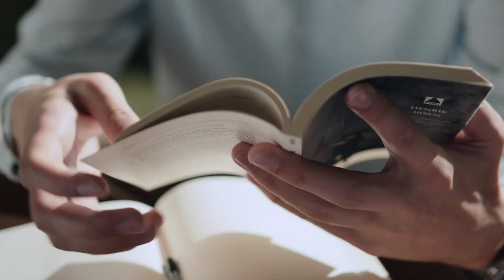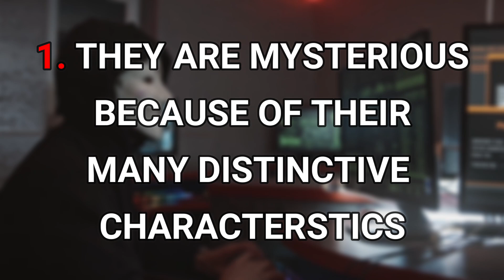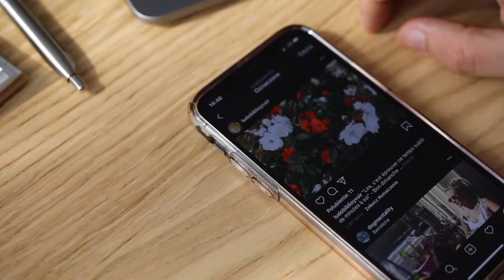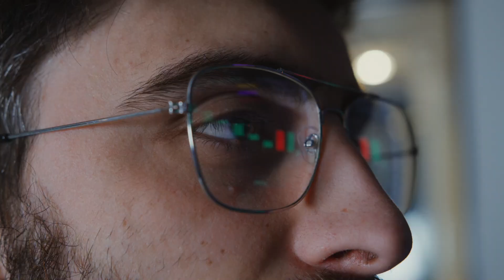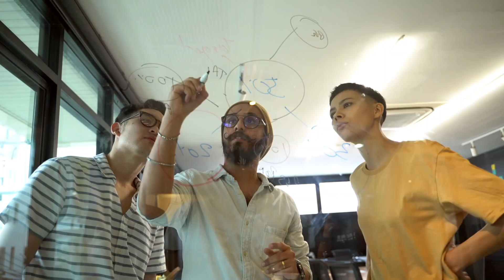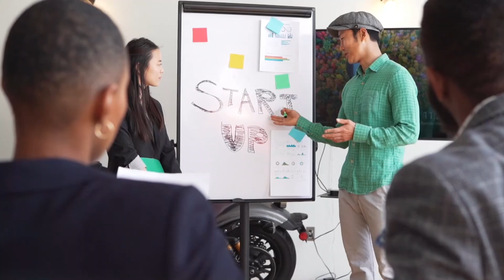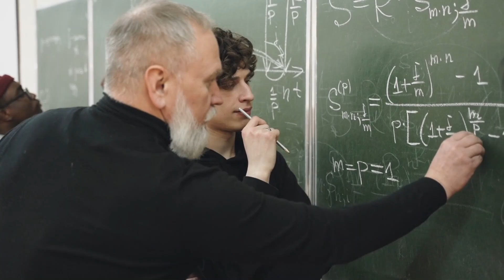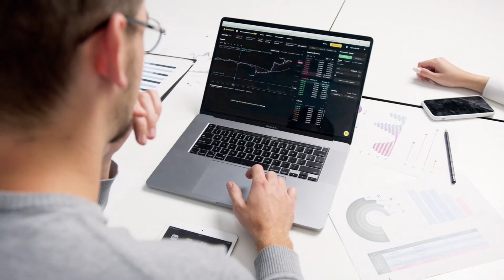Why Sigma Male Is Trending Everywhere (THE HIDDEN TRUTH)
There are many reasons why the concept of the Sigma male is currently popular, and it has been gaining a lot of attention recently. First and foremost, the idea of the Sigma male challenges the conventional distinction between alpha and beta males by introducing a fascinating and enigmatic third participant to the social dynamic. The appeal of the Sigma guys resides in their self-reliance and independence, traits that more and more people are finding admirable in a time when conformity is the rule. Men of the Sigma fraternity are cool and desired because of their enigmatic character and individuality, as well as their ability to function outside of society's standards and to be introspective. In light of this, the subject of our video for today is "Why Sigma Male Is Trending Everywhere (The Hidden Truth)."

Many people find this alluring, especially as more and more men start to reflect on their own behaviour and wonder why they are the way they are. Further piqued interest comes from the nature vs. nurture argument around the Sigma guys. Sculpted by their surroundings or born? People are drawn further into knowing the Sigma persona as a result of this query, which adds a further layer of intrigue. Because of the interaction of these variables, the male stereotype known as Sigma has become more common.

Taggs: TheAlphaBlueprint ,alphablueprint thealphablueprint the alpha blueprint